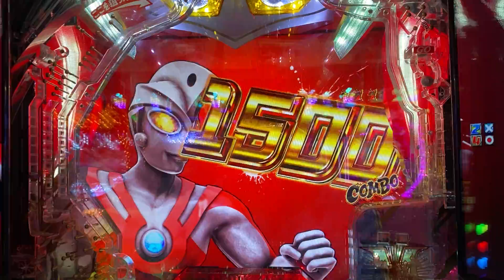ぱちんこ ウルトラ6兄弟 ７テン来ましたよ！！！！！